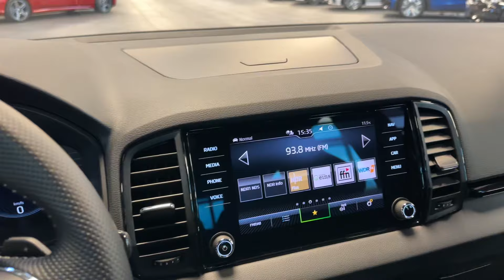19550 SKODA Karoq 1.5 TSI ACT Sportline